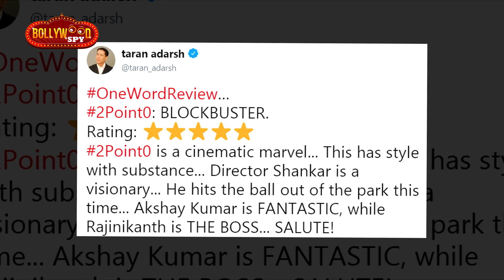2.0 Movie | Critics Taran Adarsh Review | Blockbuster Movie 5 Stars | Akshay Kumar, Rajinikanth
2.0 Movie | Critics Taran Adarsh Review | Blockbuster Movie 5 Stars | Akshay Kumar, Rajinikanth